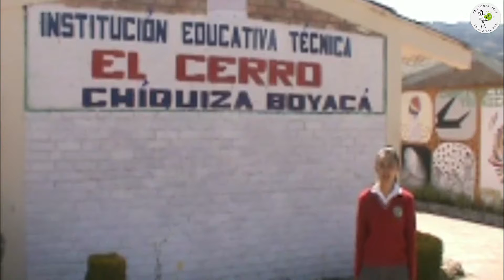CortoAudiovisual Conociendo el territorio de Chíquiza - Chíquiza.